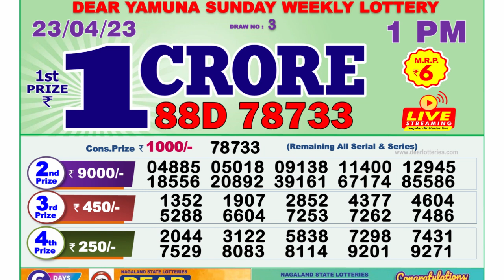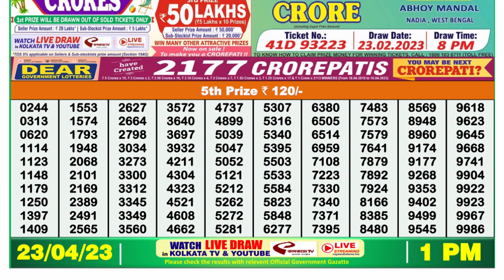Dear Lottery Sambad 1pm today 23.04.23 Nagaland State Lottery Result